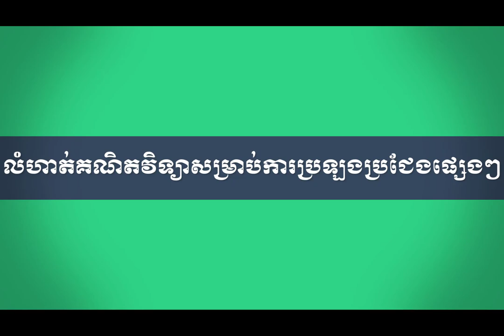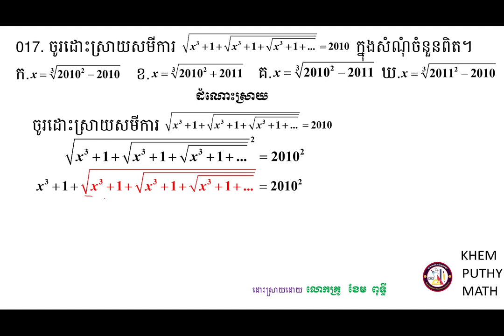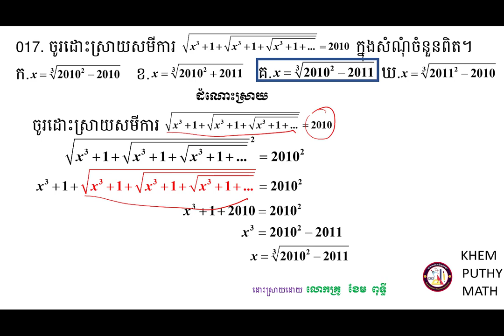គន្លឹះដោះស្រាយលំហាត់គណិតវិទ្យា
សួស្ដីប្អូនៗសិស្សាសិស្សទាំងអស់ដែលកំពុងតែមើលវីឌីអូរបស់ខ្ញុំមួយនេះ!

វីឌីអូមួយនេះធ្វើឡើងដើម្បីចែករំលែកនូវចំណេះដឹងដែលទាក់ទងទៅនឹងការដោះស្រាយត្រៀមប្រឡងចូលវិទ្យាស្ថានបច្ចេកវិទ្យាកម្ពុជាទៅដល់អ្នកសិក្សាឬសិស្សានុសិស្សដែលកំពុងតែរៀនសូត្រនិងចង់ស្រាវជ្រាវបន្ថែមឬចង់បានចំណេះដឹងបន្ថែមអំពីគន្លឹះដោះស្រាយលំហាត់សម្រាប់ត្រៀមប្រឡងចូលវិទ្យាស្ថានបច្ចេកវិទ្យាកម្ពុជាមួយនេះ។

ខ្ញុំសង្ឃឹមថាការចែករំលែកនូវចំណេះដឹងមួយនេះអាចជួយដល់ប្អូនៗឬអ្នកសិក្សាឲ្យយល់ដឹងបន្ថែមអំពីគន្លឹះដោះស្រាយលំហាត់សម្រាប់ត្រៀមប្រឡងចូលវិទ្យាស្ថានបច្ចេកវិទ្យាកម្ពុជា។
ហើយនេះ មានគន្លឹះល្អៗក្នុងការដោះស្រាយលំហាត់
សូមចុចជាវឬចុចsubscribeនិងចុចរូប🔔កណ្ដឹងដើម្បីទទួលបាននូវឌីអូថ្មីៗបន្ដទៀត និងlikeនិងcommentទៅលើវីឌីអូរបស់ខ្ញុំដែលចង់កែលម្អឬចង់ឲ្យចេញនូវវីឌីអូថ្មីៗទៀត។